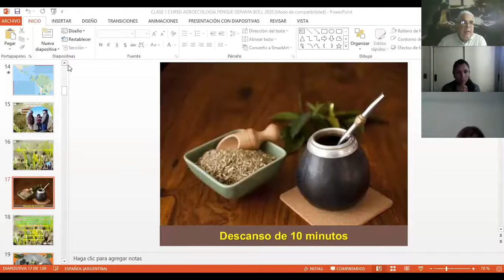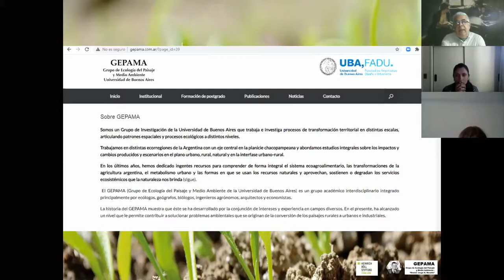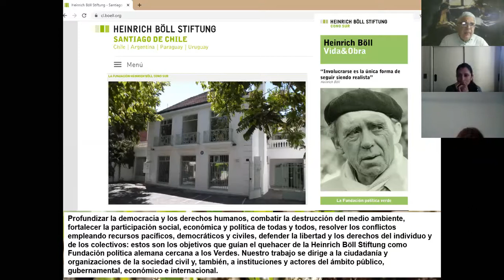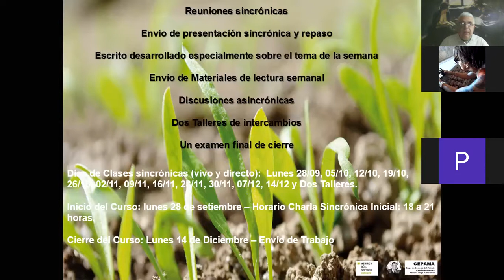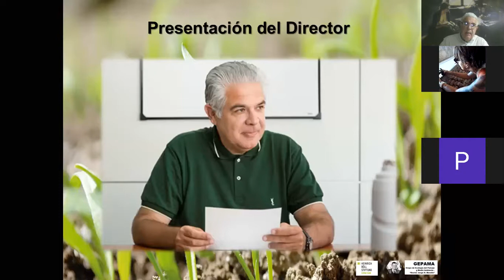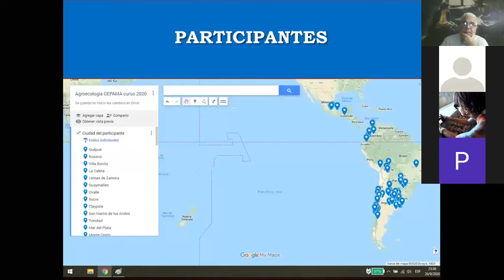01/16 PRESENTACIÓN DEL CURSO DE AGROECOLOGIA Y PARTICIPANTES. GEPAMA